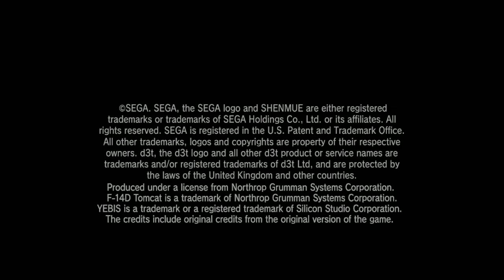[Vinesauce] Joel - Shenmue II ( Part 5 )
DUCK RACE!!
Date streamed: 31 Jan , 2019